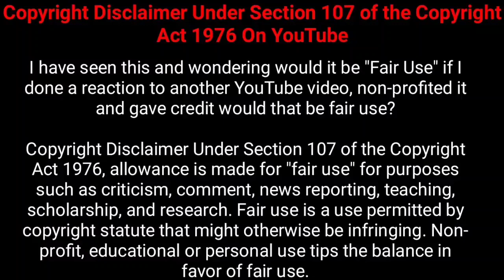பஞ்ச பூதங்களை மோதிரமாக போடும் மாவீரன்!| Nesamani Talkies